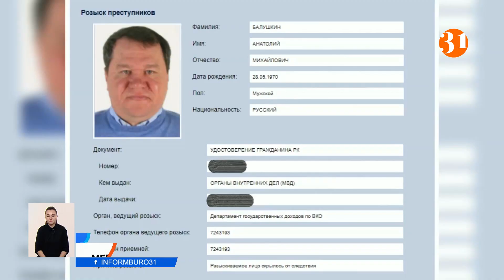Біздегі олигархтардың дүние-мүлкін санап жаңыласың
Біздегі олигархтардың дүние-мүлкін санап жаңыласың. Мәселен халықаралық іздеуде жүрген Қазақстандық Форбс тізіміне енген бизнесмен, "Азия авто" және БИПЭК авто компанияларының басқарушы акционері Анатолий Балушкиннің ел аумағындағы 77 мүлкі тәркіленетін болды. Бұл басы ғана. Экономикалық ресурстардың заңсыз шоғырлануына қарсы іс-қимыл жөніндегі комиссия кәсіпкердің «Рахман қайнары», «Нұртау» және «Порт Фортуна» демалыс базаларын, сондай-ақ, 1 мың жылжымалы мүлкін сотқа дейін тәркілеу туралы қолдаухатты сотқа жолдаған.
Қазір бизнесменнің елдегі және шетелдегі қылмыстық активтерін анықтау, тыйым салу, тәркілеу жұмыстары жүріп жатыр. Еске салайық, Анатолий Балушкин елдегі ең беделді 50 кәсіпкердің қатарында болған. 2020-шы жылы индустрия министрлігі «Азия Авто» компаниясымен ынтымақтастықты тоқтатып, компаниядан 10 жыл ішінде 405 миллион доллар қайтаруды талап еткен еді. Министрліктің мәліметінше, компания өндірісті жаңғырту бойынша міндетін орындамаған. Сөйтіп, кәсіпкерге алаяқтық бабы бойынша айып тағылып, былтырдан бері халықаралық іздеу жарияланды.